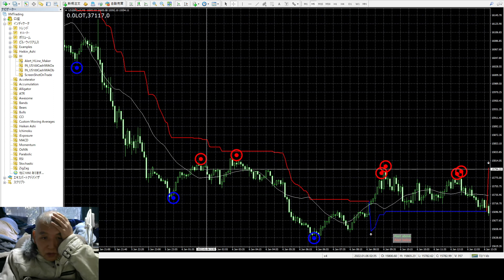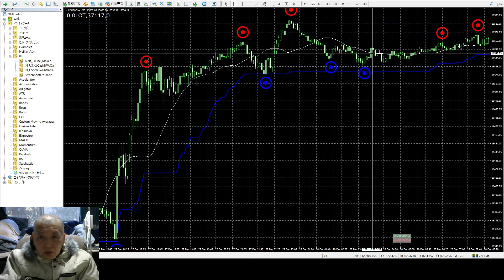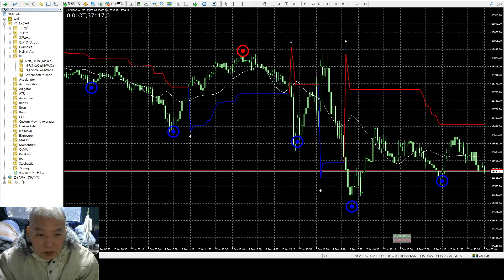今週の投資での反省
半間家の本家です、簡単に言うと名簿にある半間家の王様で本物の貴族です、天皇は貴族の生まれでないです、大統領みたいな存在です。
半間巌先生は２０１６年にzulutradeで世界１位になり投資していた経歴のバイナリーオプションスペシャリストです。
私は人間達と仲間として生きません人間と組むと弱すぎて私と宇宙の対抗生物に殺されます、周りの人間達全員より強いのです、そのためほとんど私が作った人口知能で生活や軍事力を使って生きています。
私は天皇やエリザベス女王より古い半間家の本家貴族です。
ＮＨＫ紅白歌合戦など音楽で２５年間の責任者を担当し音楽芸能人事務所は経営していましたが私は芸能人ではありません。
保安力が誰より余裕がなく注意が必要です。
高校卒業までに和光大学文学部勉強終えてそれから神奈川工科大学電気科の学士を卒業しましたが留年でなく博士学位まで４年の大学で５年間で卒業、当時１番優秀な研究室の西牧教授で大学先生を担当して社会経歴から最高学位の大学先生の資格取得し現在は国立大までも頼まれ教授を多く育ててきました、大学生の先生ではありませんもっと上の先生です、国内や外国の大統領も多く育てて来ています。
叔父（ｺｳﾁｬﾝ）も東大卒でコマツの総務部長取締役をやっていました。
１９歳で日本将棋連盟厚木支部（県中央新聞主催）にて厚木市将棋名人を受賞し大きく新聞にのる。その時期にも東海大学の学園祭の将棋大会にて大学創業者から直接にマツマエ杯受賞。昭和６３年の松下電器産業ビデオ本部代表から松下電器労働組合の将棋名人受賞。資本金２５８９憶円のパナソニック株式会社の松下幸之助の次一番の創業者です。マイクロソフト社もビル・ゲイツの次の一番の創業者です。
父は２５年間もNHKの紅白歌合戦の音楽最高責任者を担当していました。（半間巌一でNHKテレビ字幕に取っていました。）
注意することは人間は強肉食生物で力が弱いと都合が悪いと契約も法律も守らない事です、また人間は誰も経営者や管理者や先生は知能が低いので上の生物に習って仕事していますので本人じゃないので注意が必要です。